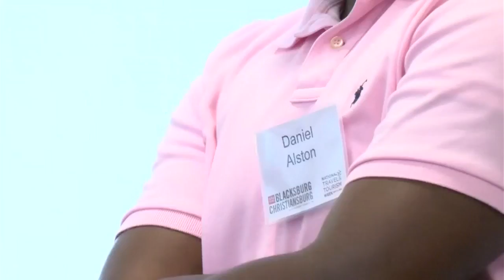Montgomery County hosts Familiarization Tour to boost tourism